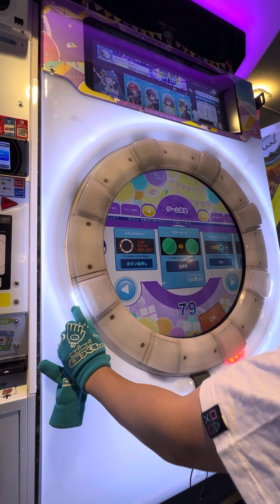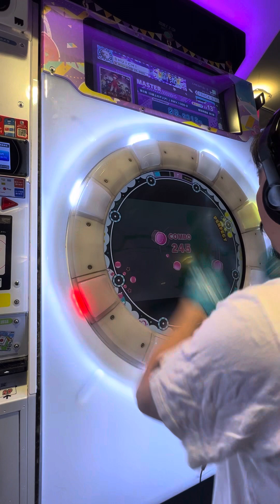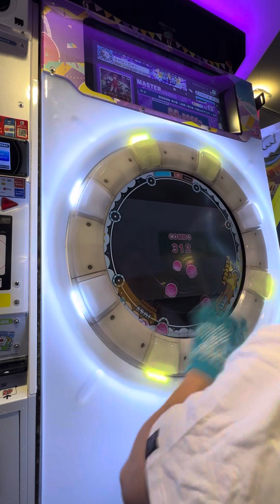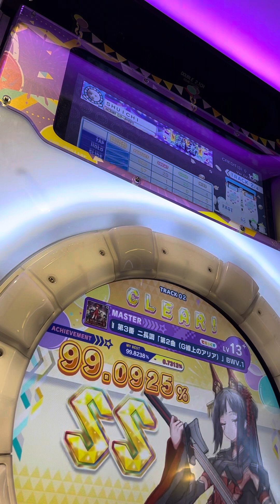【maimaiでらっくすFESTiVAL PLUS】 maimaiでらっくす maimai GIGO町田 2023/07/02